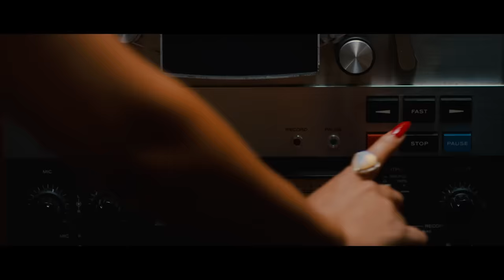Kevin Gates - Jam (feat. Trey Songz, Ty Dolla $ign, & Jamie Foxx) [Official Music Video]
Stream ‘Khaza’ Album OUT NOW!

See Kevin live!

The official YouTube channel of Bread Winners' Association/Atlantic Records Artist Kevin Gates.

Kevin Gates is a hip-hop music heavyweight with hits like "2 Phones", "Really Really", "Satellites", "Out The Mud", “Posed To Be In Love”, “I Don’t Get Tired” and more. Originally building his name on the back of classic mixtapes such as The Luca Brasi Story, Stranger Than Fiction, By Any Means, Luca Brasi 2, and Murder For Hire II, Kevin's iconic catalog also includes benchmark albums like Islah and I'm Him, which combine his hard-hitting delivery and cinematic storytelling with an emotional honesty and veteran's wisdom. A multi-platinum rapper, singer and entrepreneur, Kevin continues to break new ground with each move, carving out his musical legacy and redefining what it means to be an entertainment mogul.